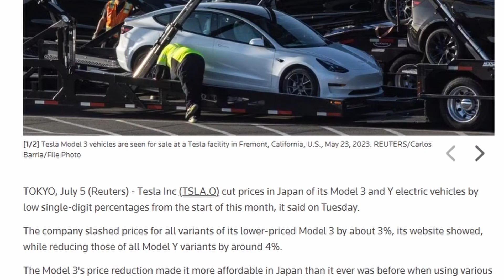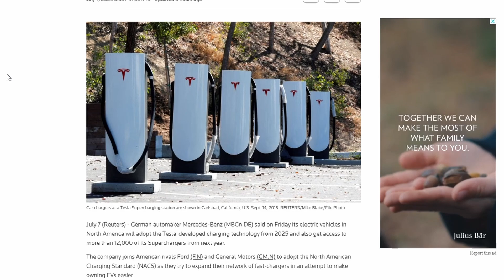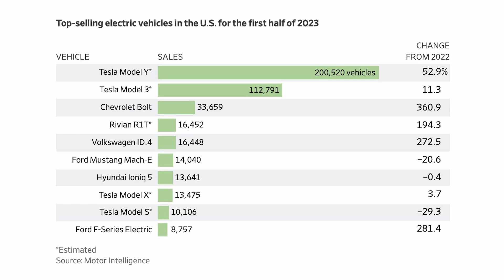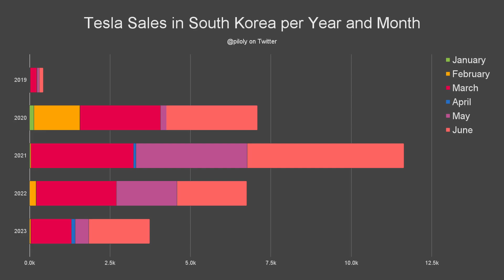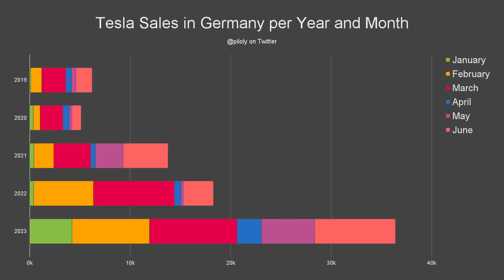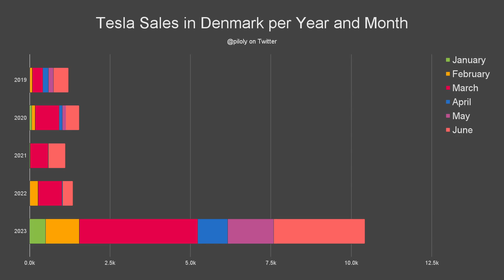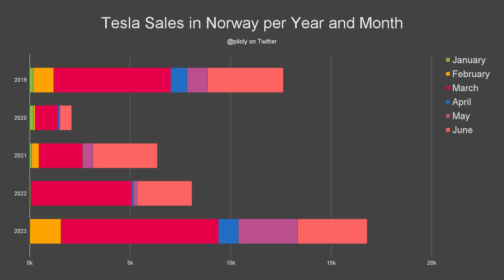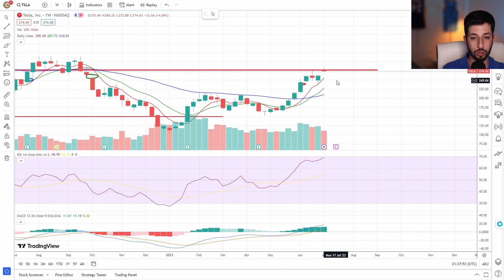Tesla Deliveries Are Soaring. So What's The Catch?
In this week's video, I cover need-to-know news items related to Tesla stock during the week of July 3. Today's video will focus on Tesla's sales numbers in Europe and China, one new automaker adapting the Tesla NACS connector, a price war truce in China, and price cuts in Japan.